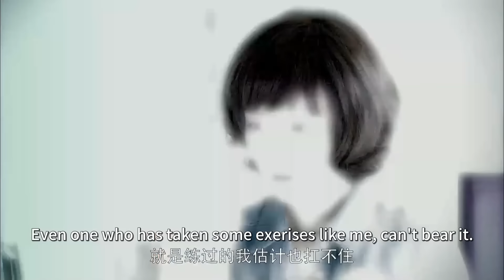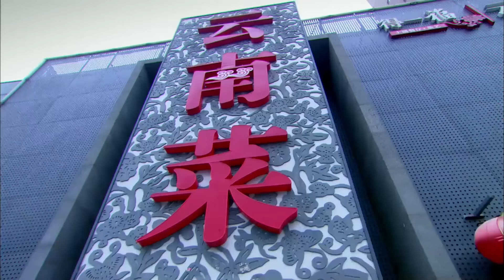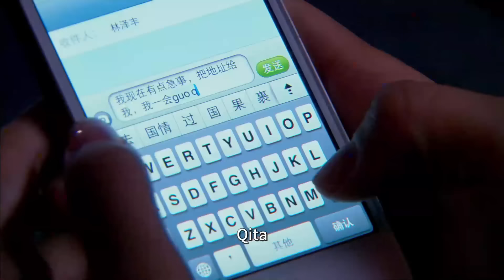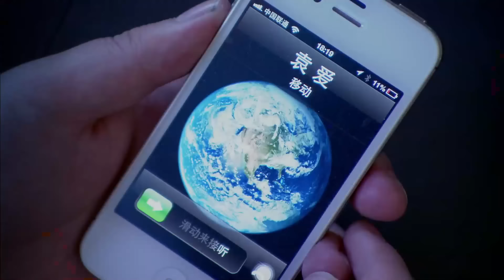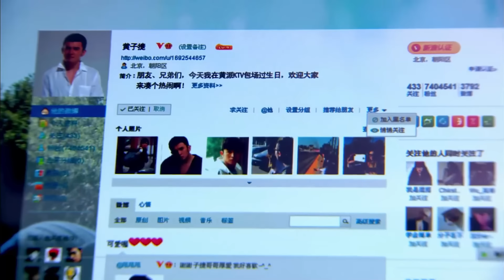【Full Movie】妻子剛和丈夫通完電話，卻看到他在車裡和小三親熱，得知真相後瞬間心碎！🍔小三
【劇名】戀愛的那點事兒 LANDS